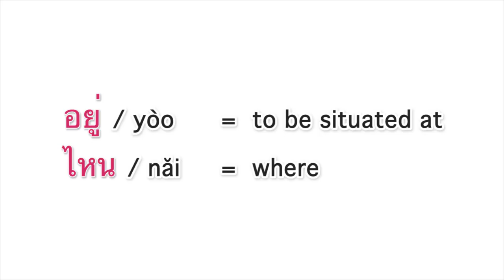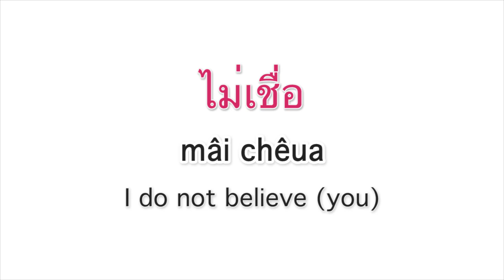Learn Thai : Verb to be in Thai part 4, episode 33